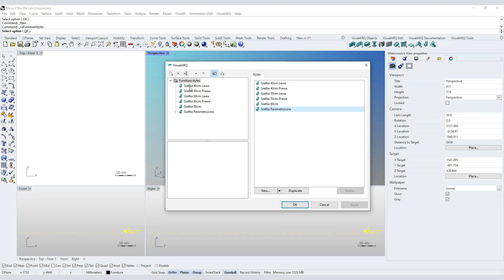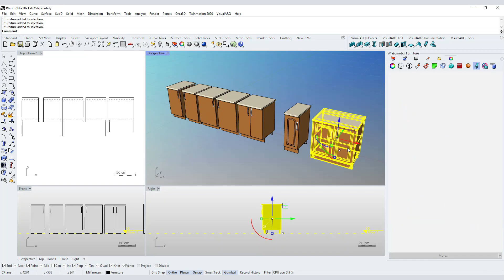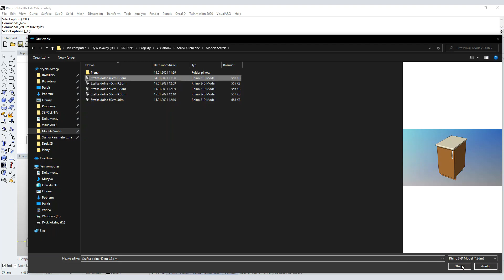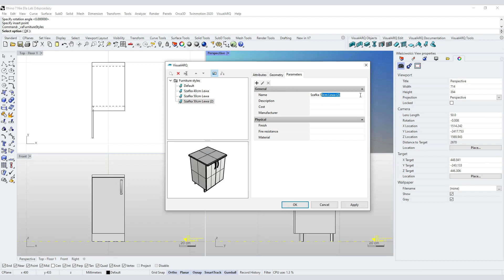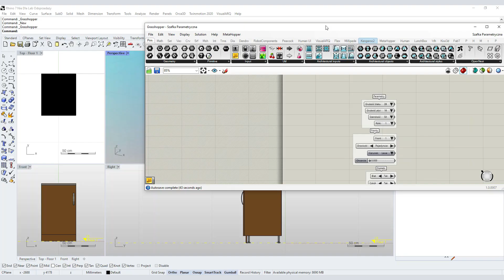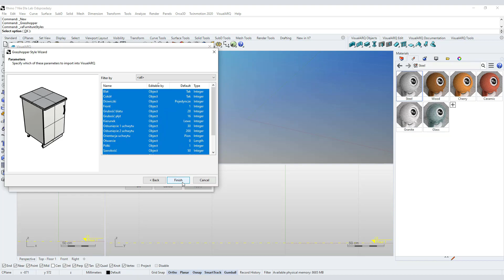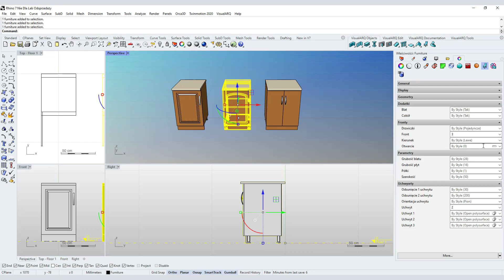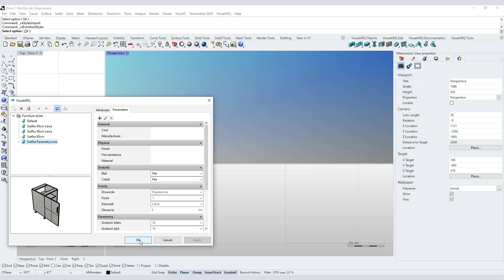VisualARQ PL - Tworzenie własnych bibliotek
Film przedstawia proces tworzenia własnych bibliotek w rozszerzeniu VisualARQ dla Rhino.

Manipulator 3D, który ogromnie ułatwia pracę i poruszanie w przestrzeni trójwymiarowej kupisz tutaj

Masz pytania? Szukasz porady? Napisz w komentarzu.